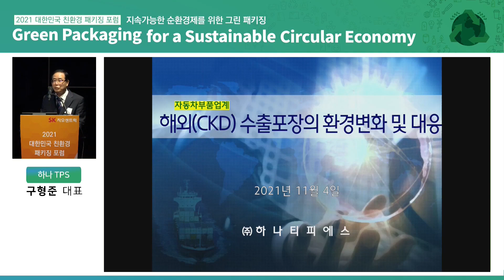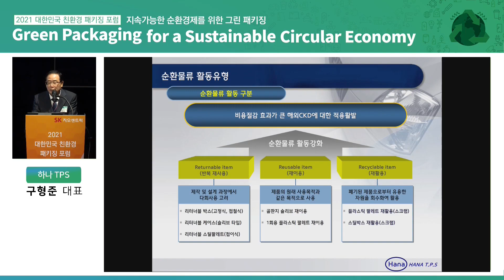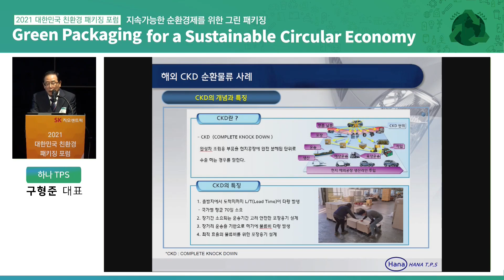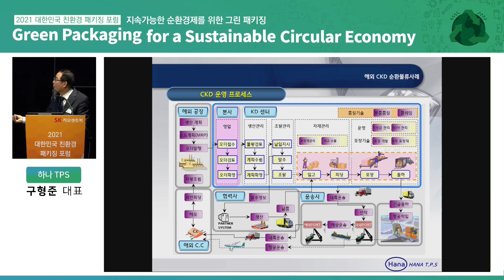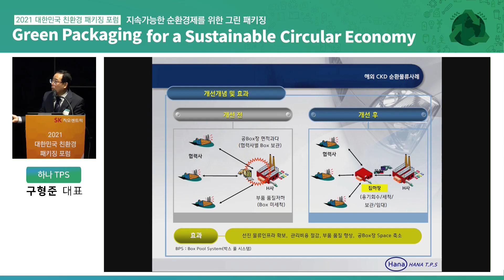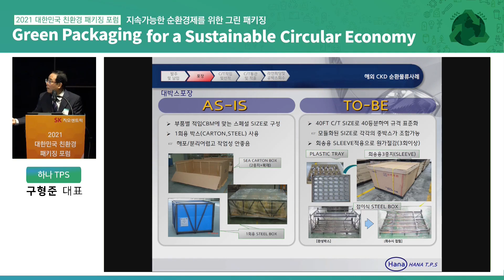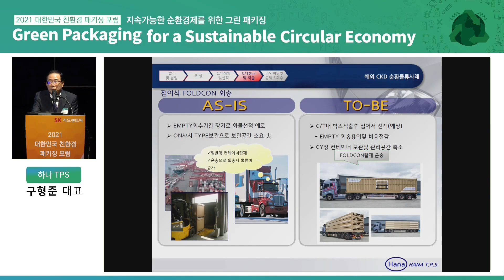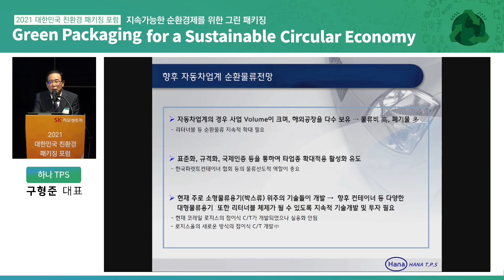[2021 대한민국 친환경 패키징 포럼] 자동차부품업계 해외(CKD)수출포장의 환경변화 및 대응 - 하나TPS 구형준 대표